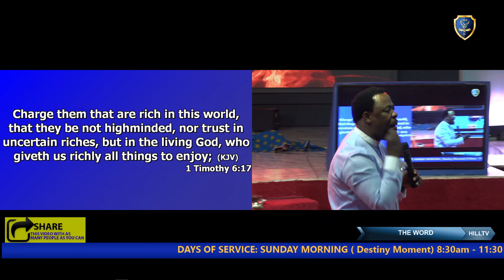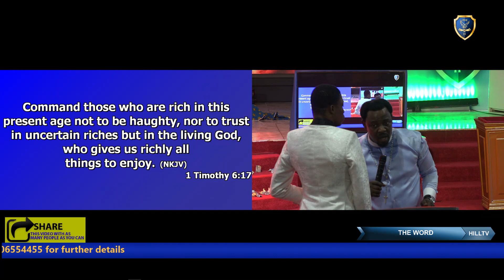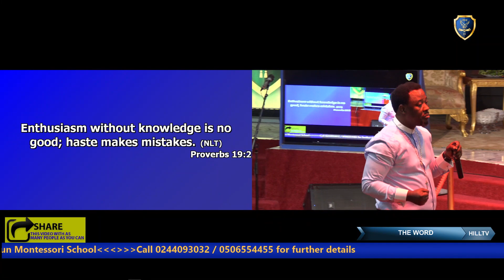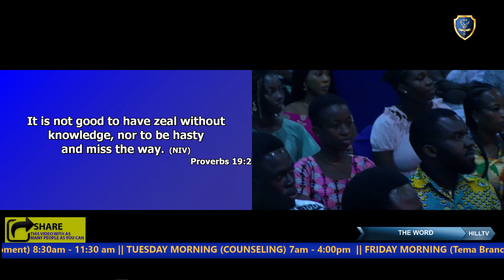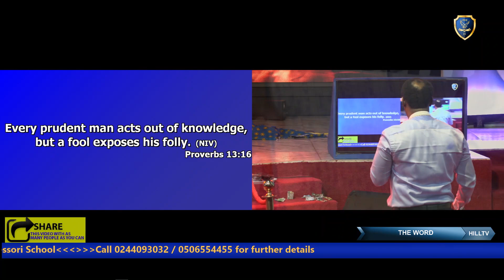Your Plan Your Future Full Message || Prophet Nigel Gaisie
Be intentional about your future..
Take a watch at another profound teaching on Planning for your future by Prophet Nigel Gaisie.